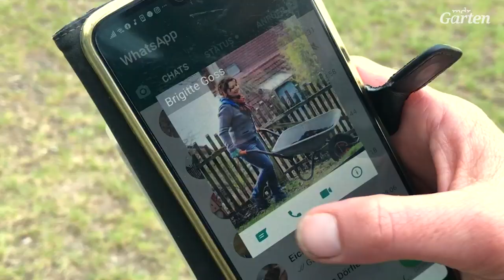Das richtige Werkzeug gegen Giersch, Löwenzahn und Co. | MDR Garten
Beim Unkraut-jäten git: je früher, desto besser. Vor allem Tiefwurzler lassen sich schwer aus Rasen oder harten Böden entfernen. Wir haben Gartenfachberaterin Brigitte Goss gefragt, wie sie Wildwuchs bekämpft.